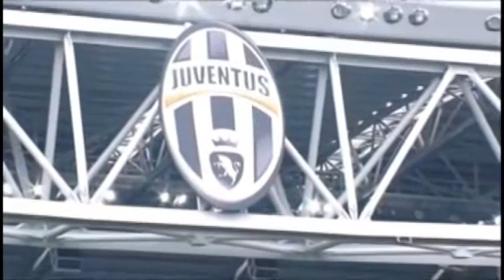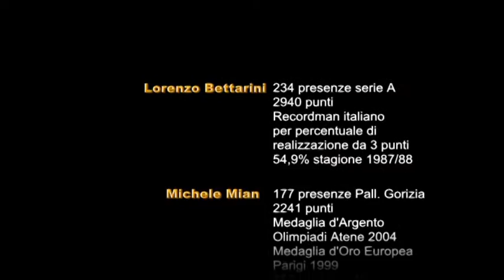Grandangolo 18 aprile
Come si ammaina una bandiera: l'esempio di Kobe Bryant

Conduce: Davide Micalich
Ospiti: Lorenzo Bettarini, Michele Mian, Alberto Tonut